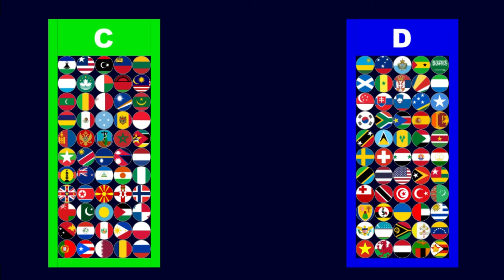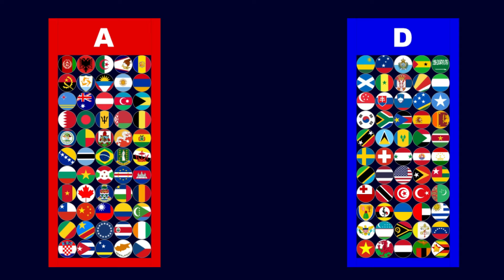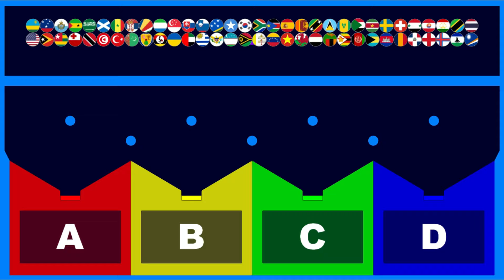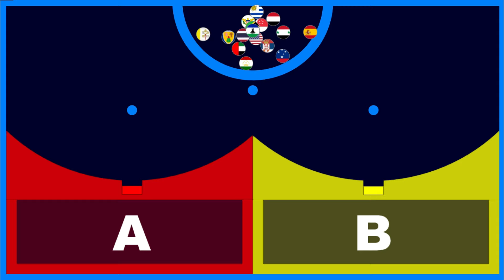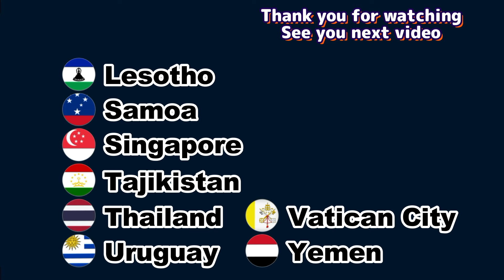Marble Team Battle #1 | Marble Elimination Race in Algodoo | Marble Factory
It ’s a team battle in 220 countries. The winners are 8 countries. Which countries will win ?
The first team division is in alphabetical order.

▶Chapter List
00:00 Start
00:08 Round1 Qualifying1
02:57 Round1 Qualifying2
05:14 Round1 Final
07:15 Second Chance
07:33 Round2 Grouping
08:04 Round2
09:44 Final Round Grouping
10:00 Final Round
11:50 Result